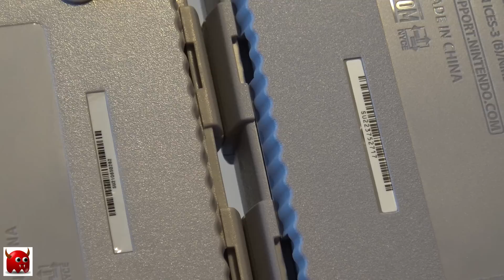The Best SNES Mini Classic from China | FAKE WARNING ALERT !!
Fake Mini Nes Classic / Ultimate / Fake / Nintendo / Multi Game / Card / Clone /Multi-card / 600 in 1 / Family Computer / 621

Great Ali-Express Stores:
China Game Stations
Retro Game Console Parts
Cheap Handhelds